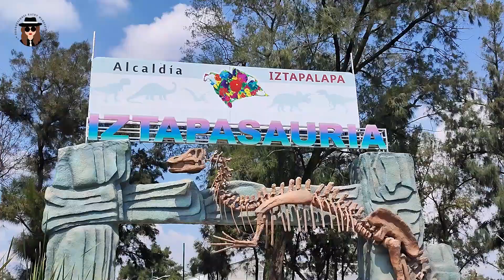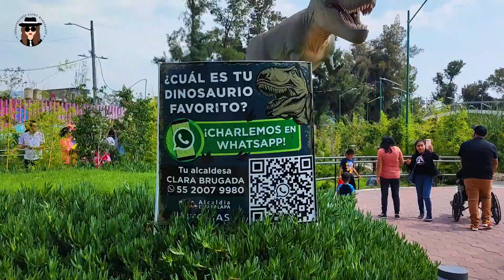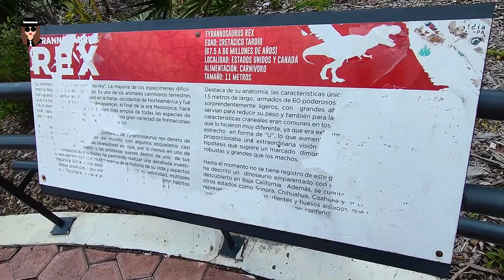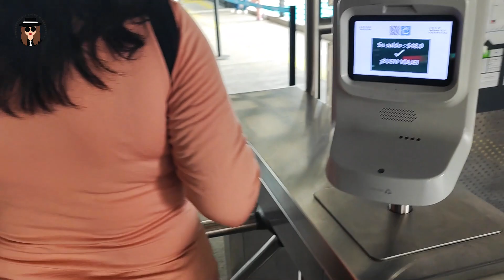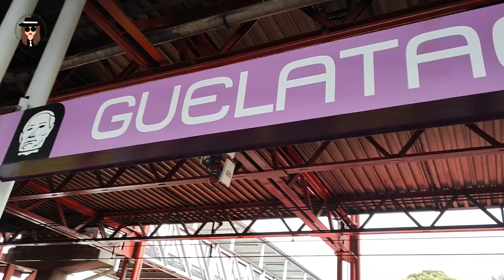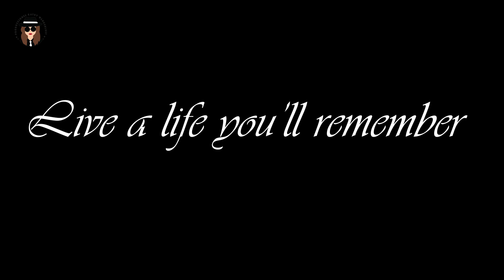Ven y conoce IZTAPALAPA - el más TURÍSTICO de México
Hola amigos, vamos a ver qué hay de especial en IZTAPALAPA, esta alcaldía está creciendo mucho, parece que ahora tiene muchos enfoques turísticos ¿Qué piensas al respecto?